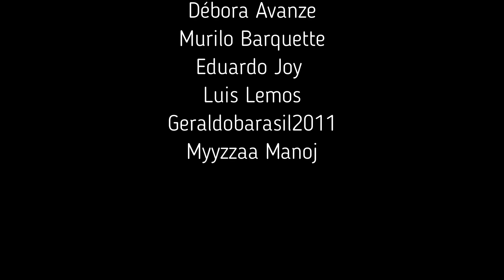AIRSPACE - Novo projeto revolucionário da AIRBUS #110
Novo projeto da Airbus é inovador e revolucionário!

Torne-se um apoiador(a) da Mamãe Piloto, seja membro deste canal e ganhe benefícios:

Meu tiktok e kwai - @tati_piloto